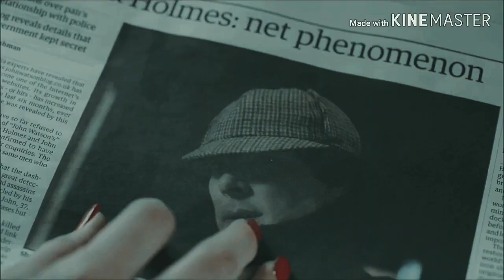Sherlock || BBC || That's Your Role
Song: Mélovin — That's your role

Please, watch in HD for best quality watch +earphones

If you like it, please give this video like or comment ❤️